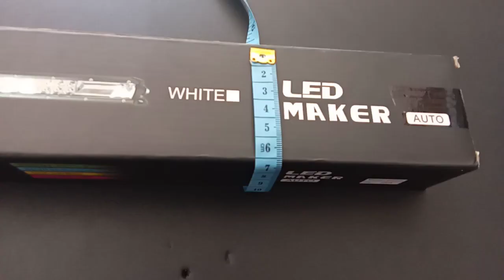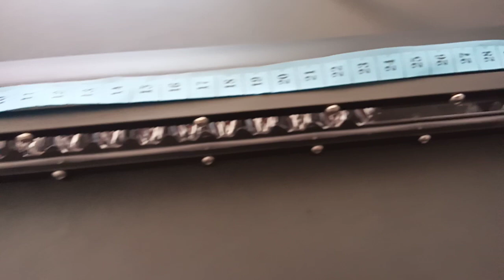White Yellow Fog Light 12V Vehicle Head Flash Spot Light